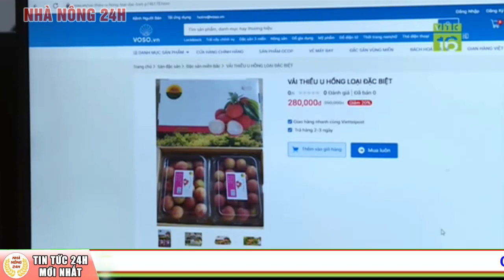Việt Nam mong muốn xây dựng nhà máy sản xuất vacine Covid-19 | Tin dịch Covid-19 mới nhất